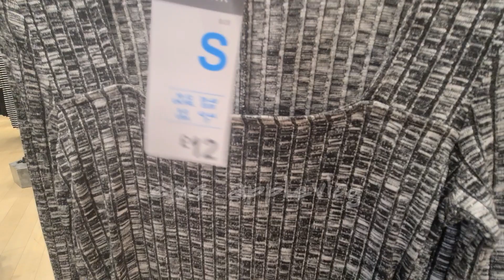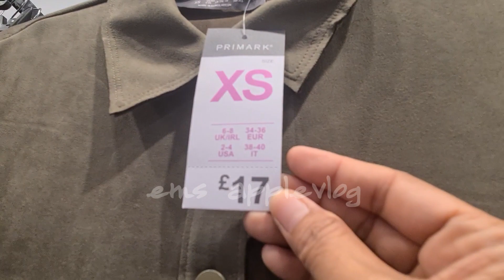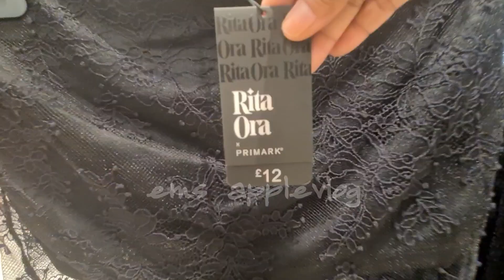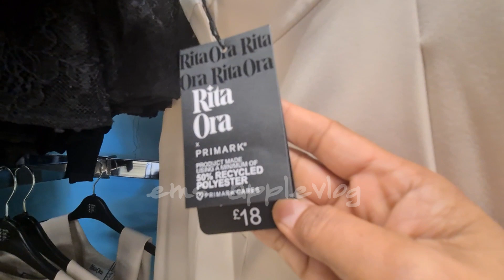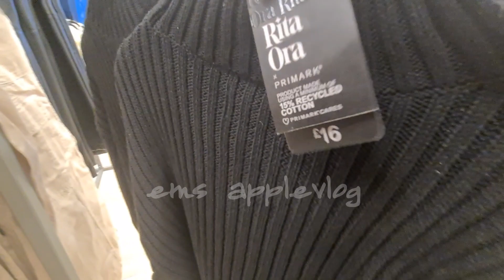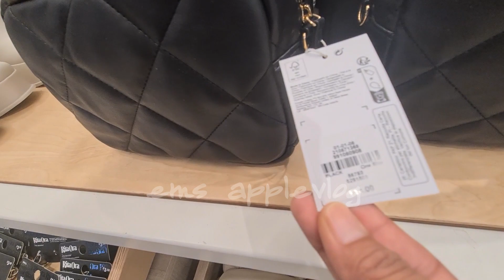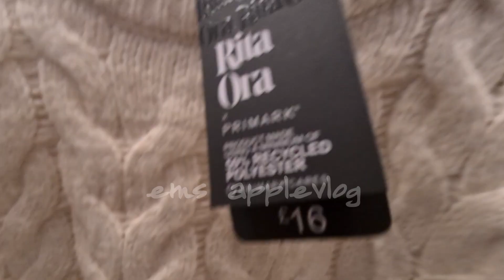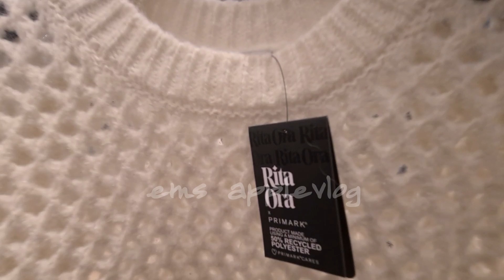PRIMARK NEW COLLECTION 2023 | PRIMARK WOMEN'S COLLECTION OCT.2023